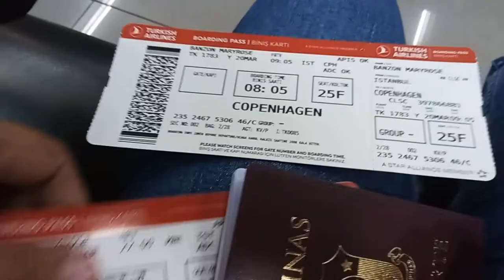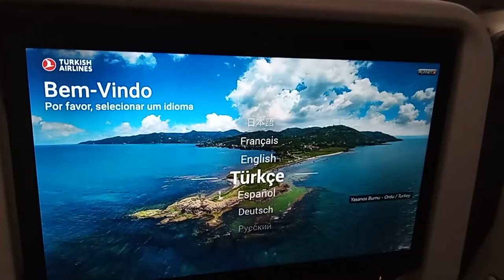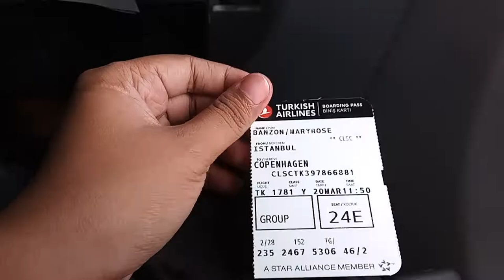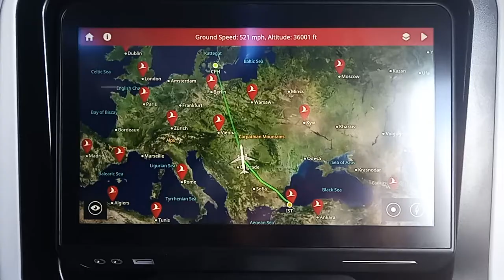MOVING TO DENMARK 🇩🇰!! 23HRS JOURNEY TO MY NEW LIFE...✨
This is the first and many vlogs of my new life here in Denmark. Until now, I can't believe that Im already here. I will be sharing how and why Im here on my next vlog so please stay tuned because it can change your life nor make your dreams come true as well.